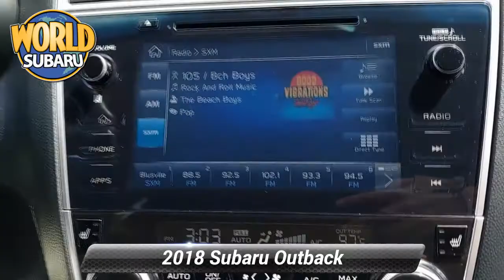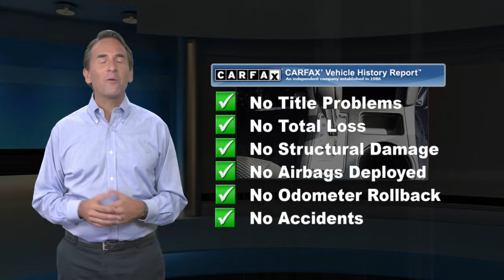Certified 2018 Subaru Outback Premium, Tinton Falls, NJ S9434B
World Subaru

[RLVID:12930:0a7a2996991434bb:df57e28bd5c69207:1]